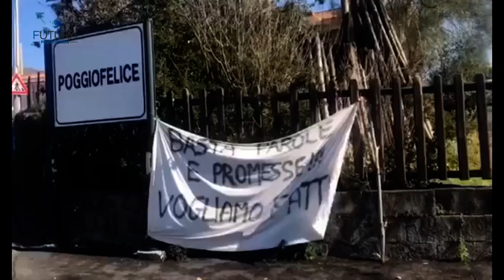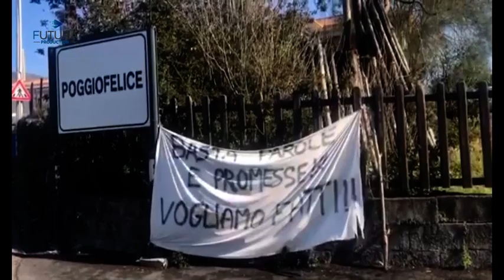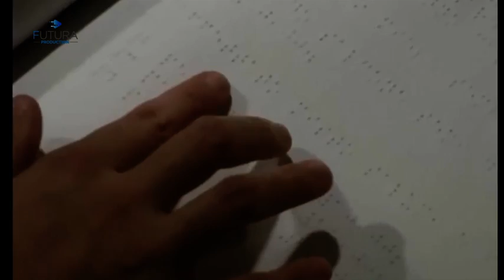TG Futura xpress del 27/09/2021